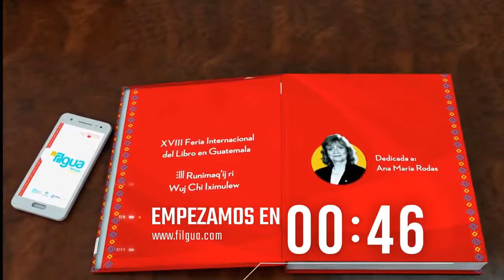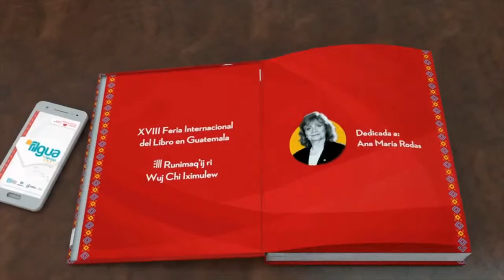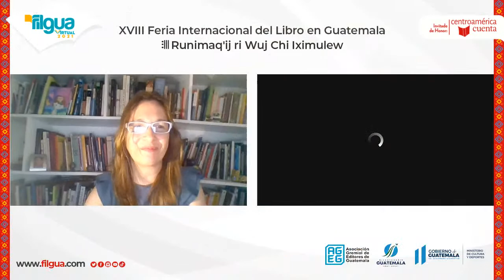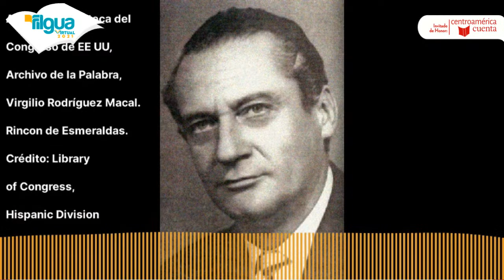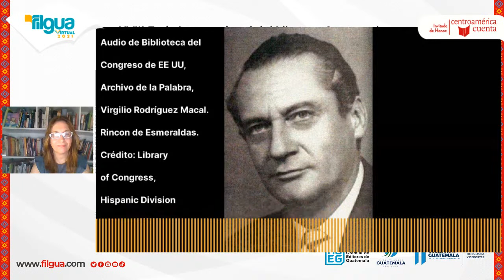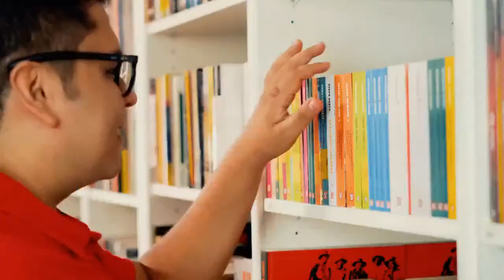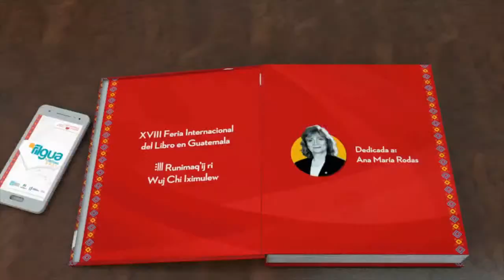La voz de Virgilio Rodríguez Macal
Archivo de la palabra junto a la Embajada de Guatemala en Washington presentan, como parte del bicentenario de la independencia de Guatemala, un conversatorio sobre la obra de Virigilio Rodríguez Macal y el archivo sonoro del artista que está al resguardo de la Biblioteca del Congreso de los EE. UU.

María Elena Rodríguez, Francisco Alejandro Méndez, Irene Piedrasanta, Alfonso Quiñónez Lemus, Catalina Gómez.